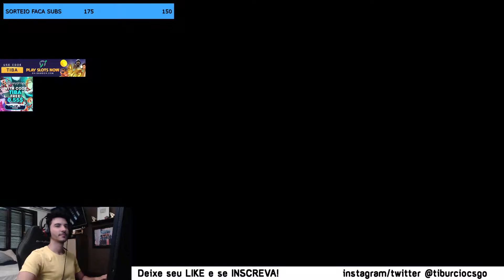LOBBY GC TIBURCIO, LIMINHA, LINDINHO, BABI, DANYEL NA MIRAGE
Pugzão transmitido na stream do Tiburcio(Twitch.tv/tiburciand0)

Tiburcio, Liminha, Lindinho, Babi, Danyel na Mirage

Pugzão na GC!